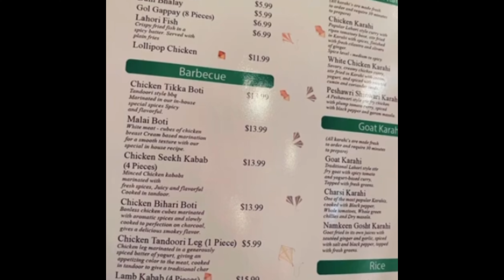You Won't Believe What THIS New Jersey Restaurant Is Serving!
🤵🤵🤵🤵Meet Adnan, a 9-5 travel vlogger who is not a backpacker. Unlike most travel vloggers, Adnan has a full-time job and travels on his weekends and holidays. He shares his unique perspective on traveling, balancing work, and leisure, and enjoying luxurious experiences while staying within a budget.
 👉✅ Adnan's vlogs offer practical tips on how to plan your travels, book accommodations, and find the best deals on flights. His content also highlights the cultural experiences that come with traveling, including trying new foods and exploring local sights.
👉✅ Adnan's approach to travel is accessible to a wider audience, making it easy for those who are limited by time or budget to enjoy a fulfilling travel experience.
👉✅ Follow Adnan for inspiration on how to make the most of your weekends and holidays while exploring the world.